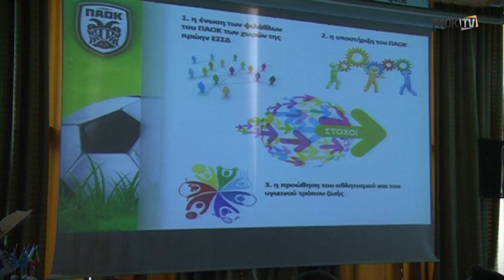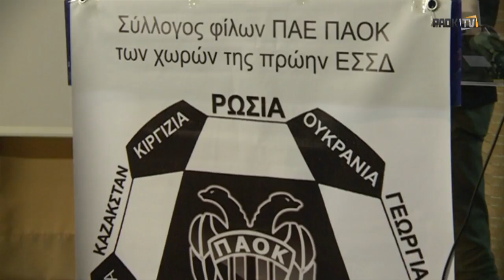Η παρουσίαση του ΣΦ ΠΑΟΚ των χωρών της πρώην ΕΣΣΔ - PAOK TV